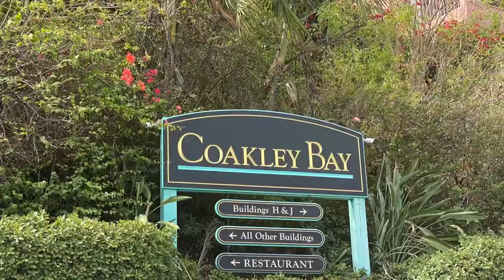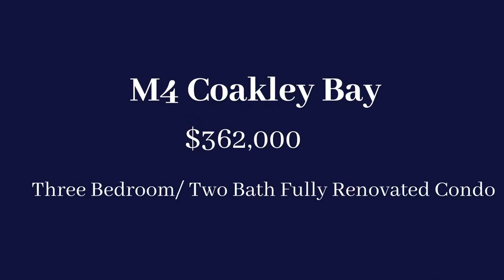Coakley Bay Condo for Sale